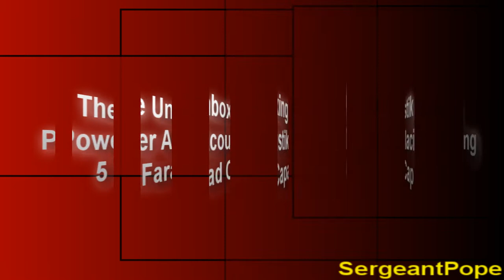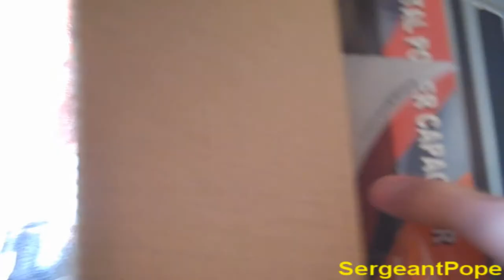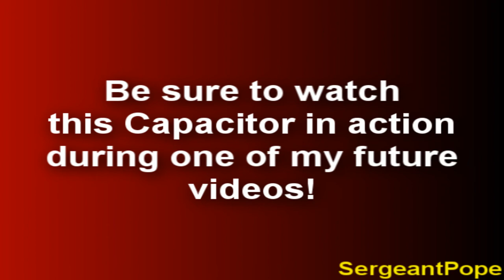Power Acoustik PCX-5F 5 Farad Capacitor Unboxing!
Intro/Outro Songs are: Only Girl (In The World) by Rihanna and S&M by Rihanna.